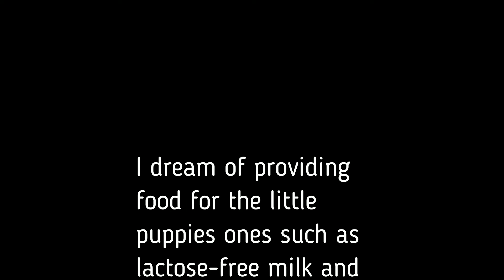Watch for the first time baby puppies try to eat with their mother